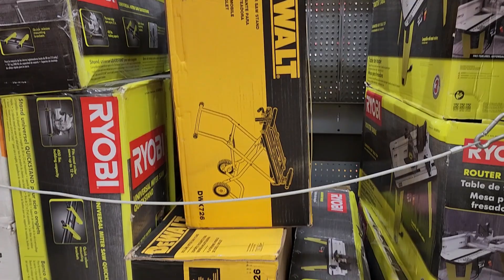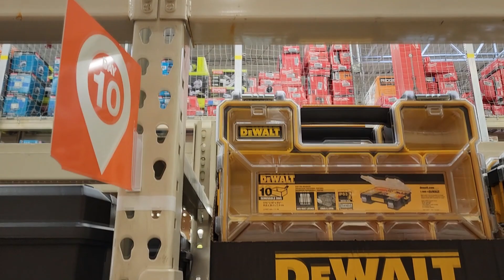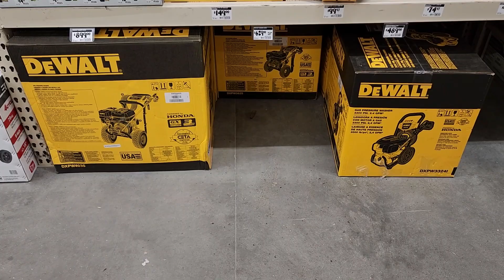DeWalt's Leaving Home Depot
Have you seen or heard of the drilling master Robert over @ToolswithSoAlz and his video on DeWalt leaving The Home Depot? Have you seen my good buddy Ed over @edtheoldtechguy about his response video being DeWalt is not leaving The Home Depot? Well this is my walk through of my local The Home Depot and its current inventory of DeWalt products and the availability on the shelves. Check it out and tell me what you think of my local store. How are the supplies at your local Home Depots?

DeWalt is one of the top competitors of handheld power tools. They sell products at The Home Depot and Lowes. This makes them very competitive at all levels. But are they leaving The Home Depot. I spoke to a store manager while filming this and he said no they were not leaving however they were rearranging displays to really push the Ryobi line over all others. What will this do for DeWalt or even Milwaukee and the other brands they have?

Tekton Tools:
Tekton O2 Socket
Tekton ¼ Socket Set
Tekton 3/8 Socket Set
Tekton 1/2 Socket Set

Gearwrench Tools:
Gearwrench SAE Ratcheting Wrenches
Gearwrench Metric Ratcheting Wrenches
Gearwrench Screwdrivers

Wright Tools 10-Piece Miniature Metric Combination Wrench Set: